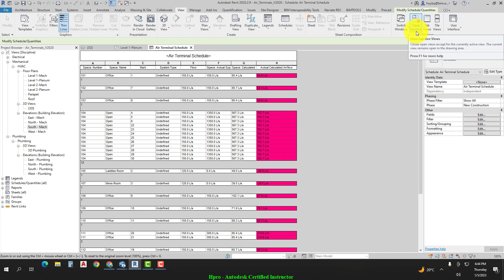Khóa Học Hệ thống cơ điện Nhà ở dân dụng Bài 03 - 09 Schedule as Design tool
Khóa Học Hệ thống cơ điện Nhà ở dân dụng online
Bài 3: Thiết kế hệ thống Cấp thoát nước – Plumbing system

Tạo mới chủng loại ống phù hợp (PVC, HDPE, PPR…), kiểm soát thiết lập giải pháp đấu nối chủ động ưu tiên (Pipe preferences) & độ dốc thủy lực

Sao chép/Giám sát các đối tượng thiết bị vệ sinh (chậu rửa, bồn cầu, sen cây…) từ mô hình kiến trúc liên kết hỗ trợ thiết kế MEP

Thiết kế hệ thống thoát nước vệ sinh (Sanitary system), hệ thống cấp nước nóng – lạnh gia dụng (Domestic hot/cold water) & kết nối hệ thống thứ cấp vào trục chính

Để xem thông tin chi tiết về khóa học, hãy truy cập vào đường